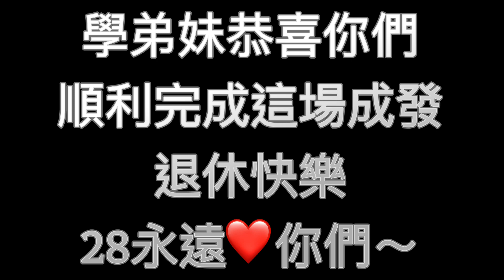16 28感性影片｜20220424 市大同熱舞29屆獨立成發【HYPER 1992】